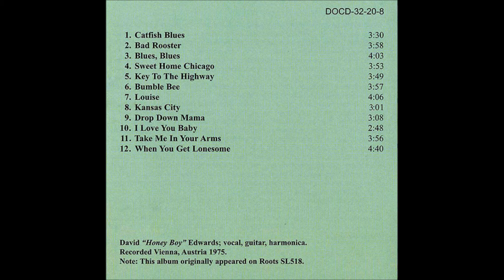David Honeyboy Edwards - Louise (1975)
David Honeyboy Edwards - ''Louise'' is off  'Blues, Blues, blues' LP , recorded in Vienna (Austria) on December 10th 1975, after a concert in Europe (printed by Hofmanndruck label).